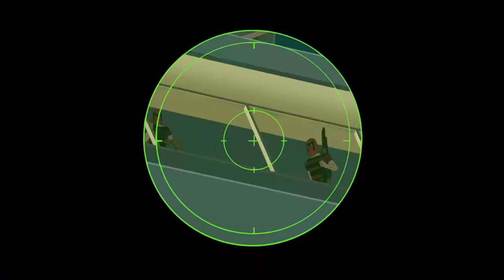Best of The Pirate Captain {Venture Bros}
I took a while but this man is class